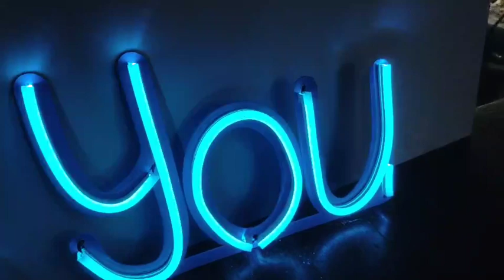รับทำป้ายไฟนีออนเฟลค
แอดไลน์  OA  : @singjumpen
จัดส่งทั่วประเทศ